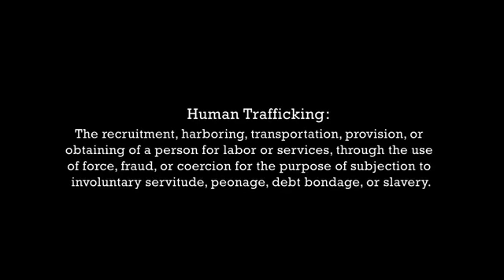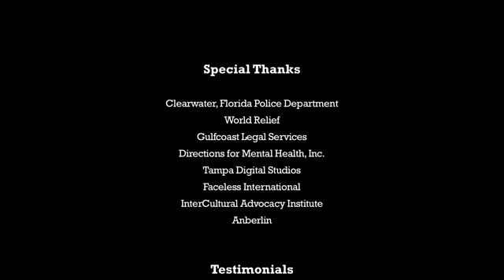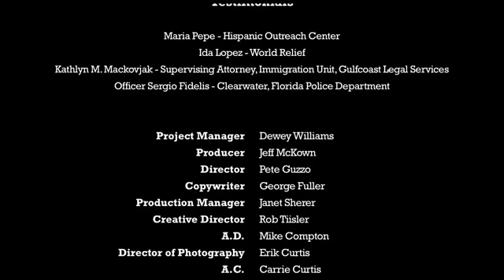Human Trafficking in Tampa Bay Documentary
Soft Skeletons
Written-By – Joseph Milligan, Mitch Allan, Stephen Christian